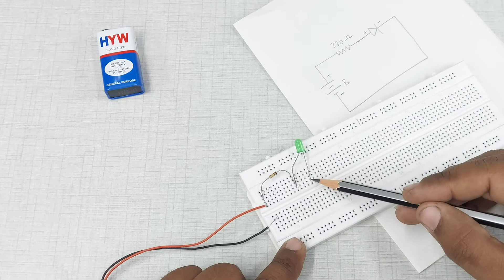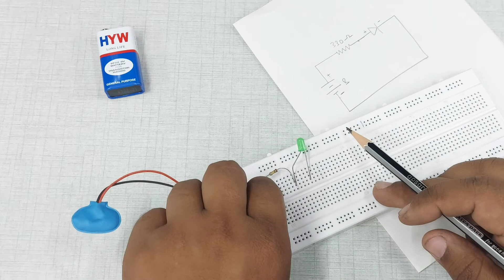How to use Breadboard in Hindi for beginners. How to do Breadboard Connections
how to use breadboard in hindi
How do you use a breadboard for beginners?
How is a breadboard used in a circuit?
Where do we use breadboard?
How do you attach leds to a breadboard?

for more interesting offers.